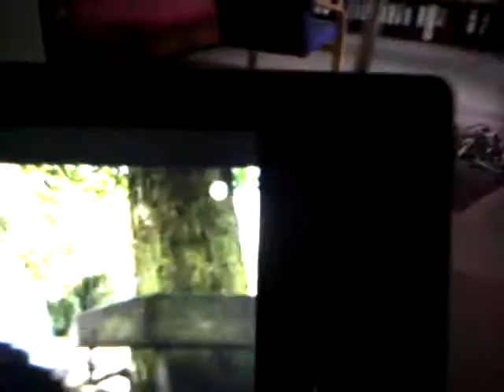Mini TV für die WM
Da ich arbeiten muss, kann ich das Deutschlandspiel nur auf dem Mini TV sehen  aber super Empfang!